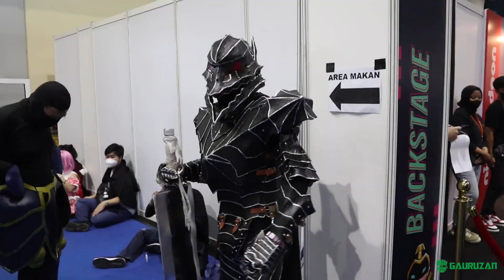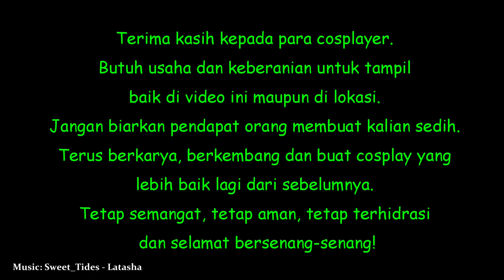Kepoin Cosplayers Indonesia Comic Convention 2022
Mohon maaf apa bila ada kesalahan. Silahkan tinggalkan kritik dan saran di kolom komentar.